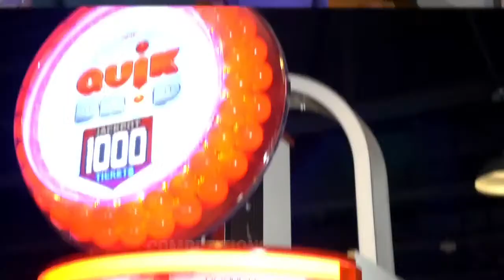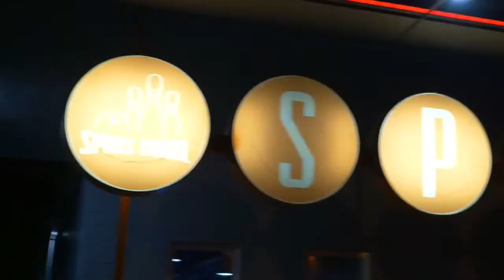Danbury Hat Tricks vs Watertown Wolves | 1.21.22